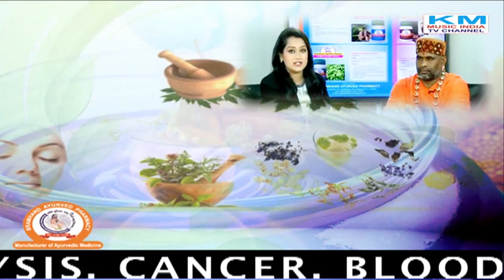Shri Shri 1008 SwamiBrahmandpuri आरोग्य ब्राह्मण-Aarogya Brahmand diabetes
Shri Shri 1008 SwamiBrahmandpuri आरोग्य ब्राह्मण-Aarogya Brahmand diabetes Km Music India Tv Channel